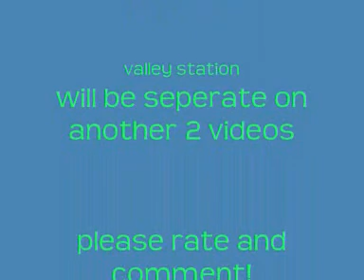anglesey train movie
a week in anglesey , so i went to almost every train station on the island and recorded the trains ,  soz about the poor quality , got some 2-tones in it   please rate and comment